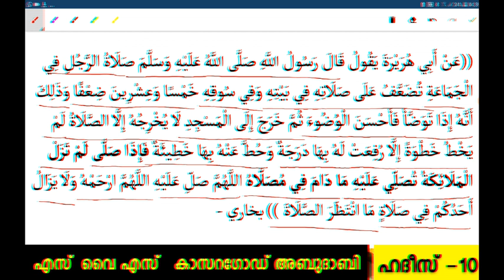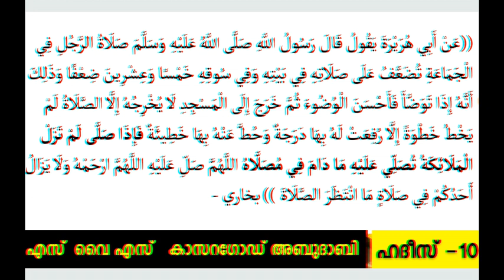Hadees 10 صَلاَةُ الجَمِيعِ تَزِيدُ عَلَى صَلاَتِهِ فِي بَيْتِهِ، prayer in mosque by shaheed azhary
( صَلاَةُ الجَمِيعِ تَزِيدُ عَلَى صَلاَتِهِ فِي بَيْتِهِ، وَصَلاَتِهِ فِي سُوقِهِ، خَمْسًا وَعِشْرِينَ دَرَجَةً، فَإِنَّ أَحَدَكُمْ إِذَا تَوَضَّأَ فَأَحْسَنَ، وَأَتَى المَسْجِدَ، لاَ يُرِيدُ إِلَّا الصَّلاَةَ، لَمْ يَخْطُ خَطْوَةً إِلَّا رَفَعَهُ اللَّهُ بِهَا دَرَجَةً، وَحَطَّ عَنْهُ خَطِيئَةً، حَتَّى يَدْخُلَ المَسْجِدَ، وَإِذَا دَخَلَ المَسْجِدَ، كَانَ فِي صَلاَةٍ مَا كَانَتْ تَحْبِسُهُ، وَتُصَلِّي - يَعْنِي عَلَيْهِ المَلاَئِكَةُ - مَا دَامَ فِي مَجْلِسِهِ الَّذِي يُصَلِّي فِيهِ: اللَّهُمَّ اغْفِرْ لَهُ، اللَّهُمَّ ارْحَمْهُ، مَا لَمْ يُحْدِثْ فِيهِ ) رواه البخاري (477) ومسلم (649) ، وبوب عليه ـ في باب آخر ـ بقوله : " باب الحدث في المسجد "، وأيضا " باب من جلس في المسجد ينتظر الصلاة وفضل المساجد ".

SYS Abu Dhabi kasaragod Hadees Class
Hadees is about the Salat prayer in Mosqure in congregation
by Abdul Shaheed Azhary